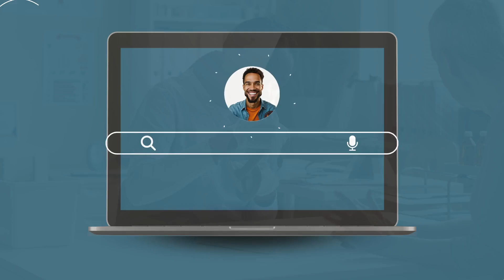How Long Do Snakes Live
How Long Do Snakes Live? Explore the secrets of snake longevity, from environmental factors to diet and genetics! Whether you’re a reptile enthusiast or curious about pet snakes, this video has the answers. Click play to discover the surprising lifespans of different snake species!